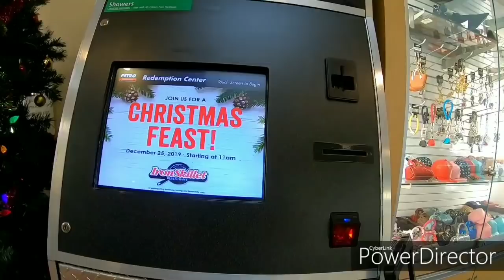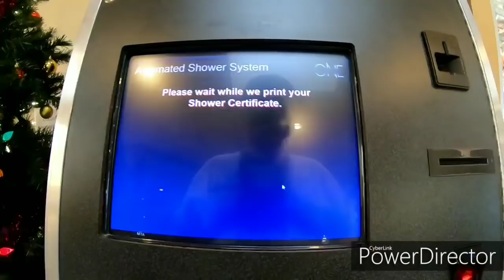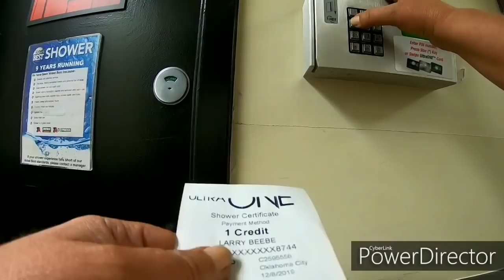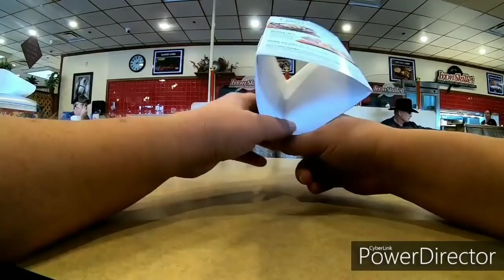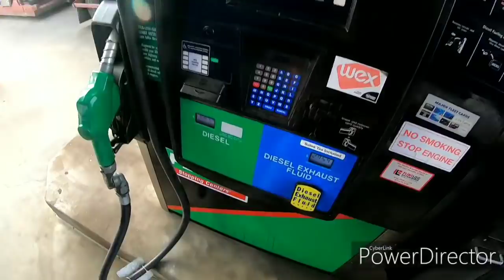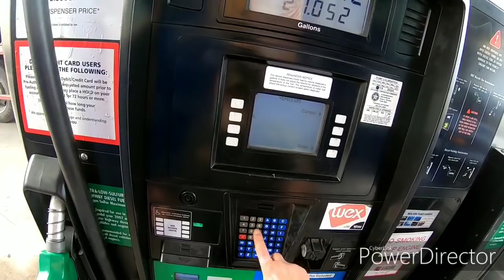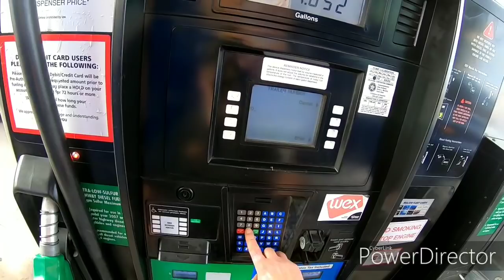December 10, 2019. Trucking Oklahoma to Elpaso, Texas.